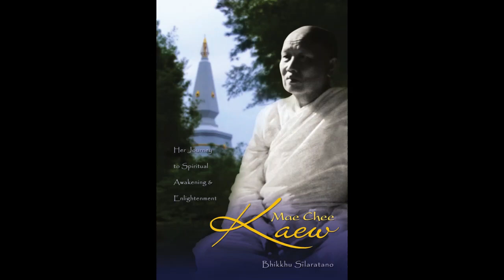08 Leaving It All Behind